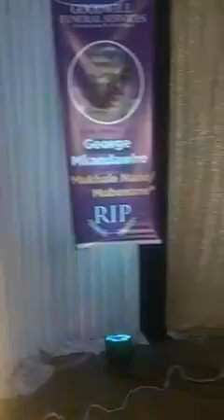George mkandawire funeral